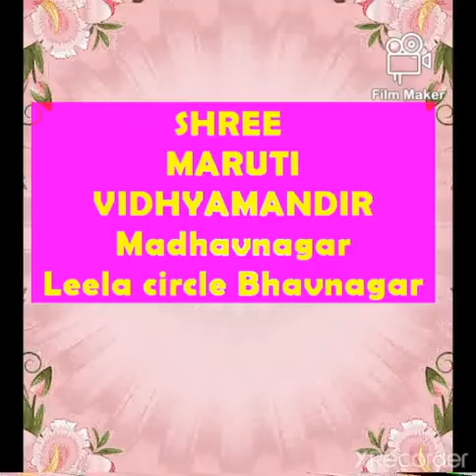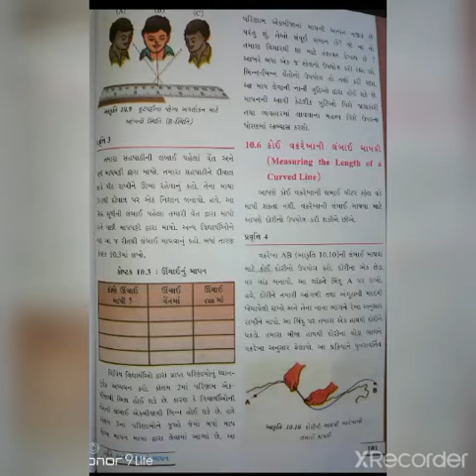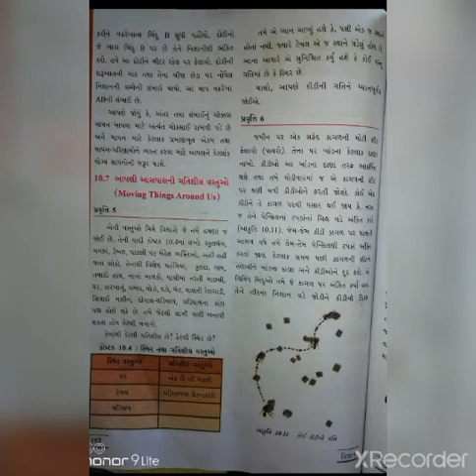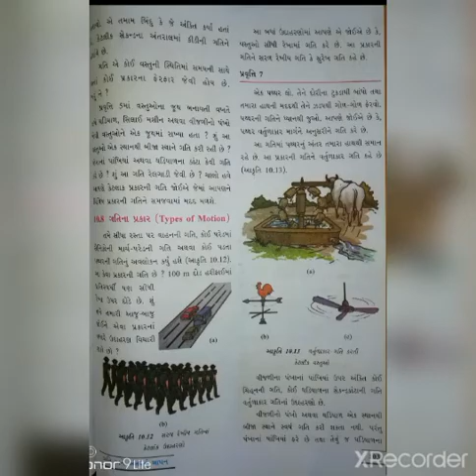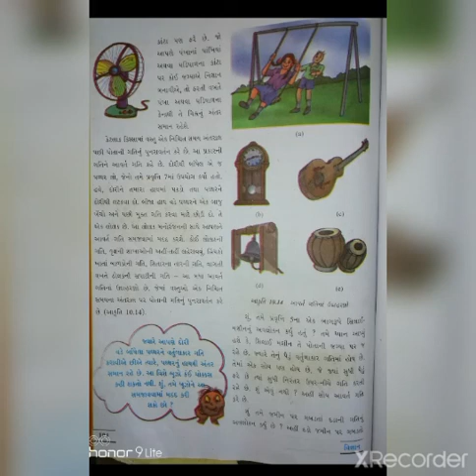Std 6 Science Unit 10 10 6,10 7,10 8